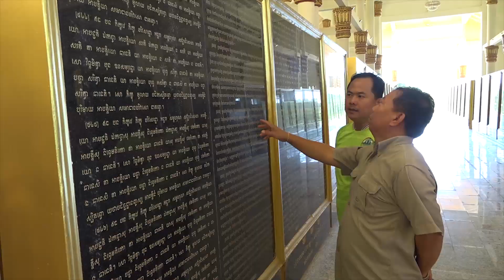ផ្សាយឡើងវិញ ៖ ព័ត៌មានជាតិ ម៉ោង ៣រសៀល ថ្ងៃទី២៨ ខែសីហា ឆ្នាំ២០២៣